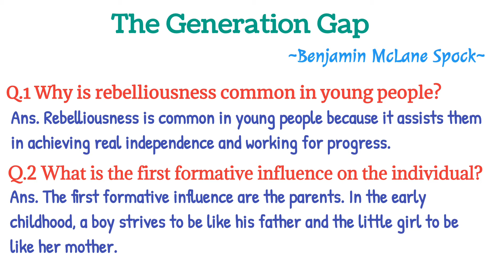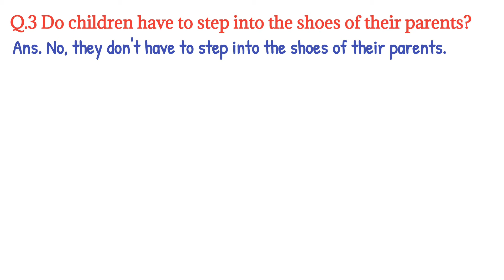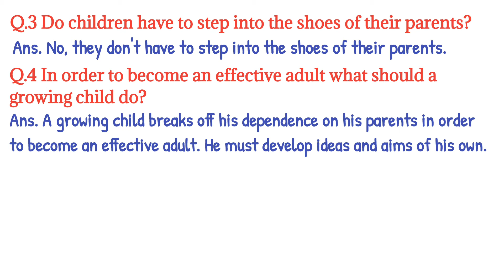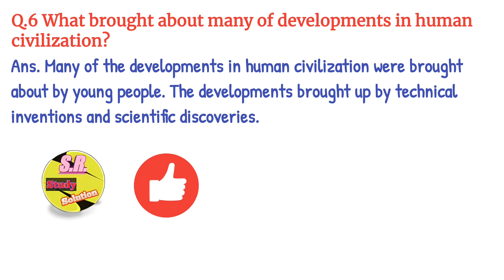The Generation Gap ba 1st year !! The Generation Gap ba 1st year Question Answer !! Benjamin Mclane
The Generation Gap ba 1st year !! The Generation Gap ba 1st year Question Answer !! Benjamin Mclane Spock

 Hello students,
            is video mai mainey aapko ba 1st year 1st sem. ke Chapter "The Generation Gap" ke Question Answer krwaye hain. The Generation Gap "Benjamin McLane Spock" ke dwara written hai.

2. The Generation Gap ba 1st year Question Answer
3. The Generation Gap by Benjamin McLane Spock
4. The Generation Gap Question Answer

 Thankyou.